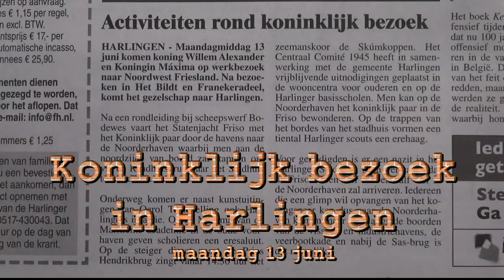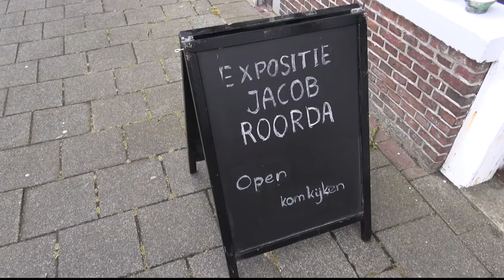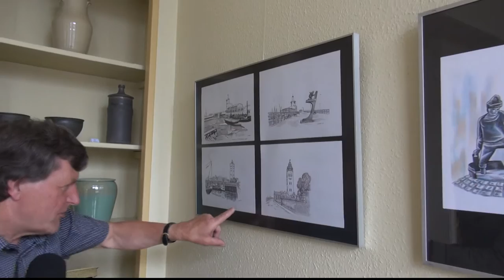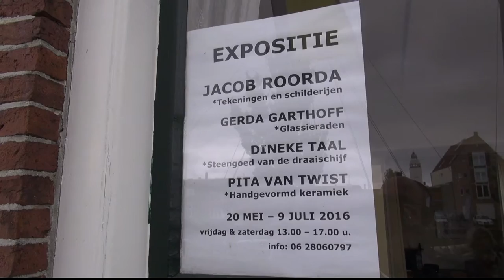2016 HMS 16 Willem Alexander & Maxima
Maandag 13 juni 2016 bezochten koning Willem-Alexander en koningin Maxima Harlingen. Jacob Roorda legde dit op eigen wijze vast en wij keken bij de expositie van Jacob in de Althuuskamer. Een mooie mix van koninklijke beelden en een koningsgezinde kunstenaar.